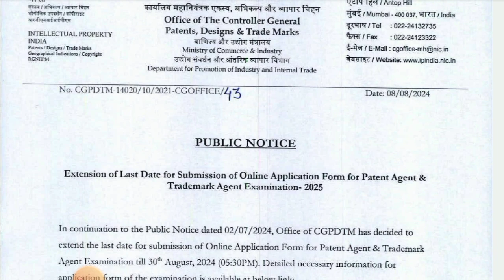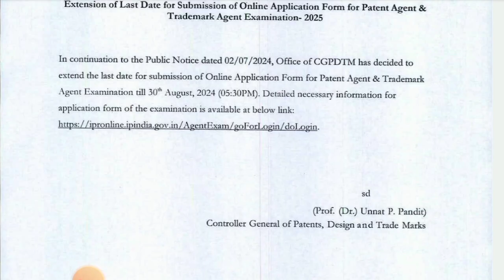Patent & Trademark exam form fill up date extended I PAE I TAE 2025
You may also follow our educational and informative account Instagram account IPNICHE